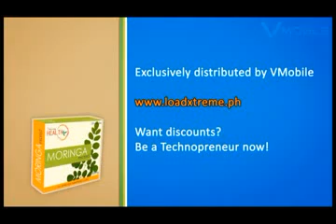MORINGA Infomercial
Moringa oleifera (synonym: Moringa pterygosperma) is the most widely cultivated species of the genus Moringa, which is the only genus in the family Moringaceae. English common names include moringa, and drumstick tree, from the appearance of the long, slender, triangular seed pods, horseradish tree, from the taste of the roots which resembles horseradish, or ben oil tree, from the oil derived from the seeds.